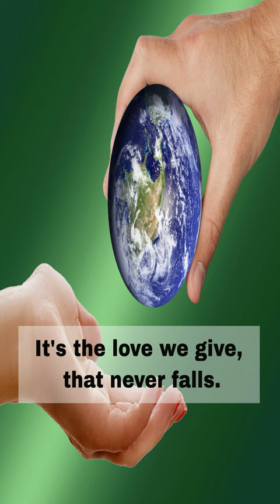Speading Love and Kindness - Neville Goddard's The Most Precious Gift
Welcome to a poetic journey through Neville Goddard's "The Most Precious Gift," where the power within beckons. Join us as we explore the magic of imagination, the essence of belief, and the beauty of gratitude's embrace. In this rhyming text, we delve into the wisdom of shaping our reality through thoughts and dreams, unlocking the treasure hidden within.
Prepare to be captivated by Neville Goddard's transformative teachings, as we uncover the secrets to unlocking our hidden potential and receiving life's abundant blessings. Get ready for an engaging and enlightening experience that will inspire you to embrace the present moment and unveil the most precious gift within yourself.

I have added a playlist of some of my works... I would be honored if you check them out:

Below are some links to books that got me started on this Youtube journey...

Becoming Super Natural

Rhonda Byrne Books

The Magic

Matt Par: Tube Mastery was one of the products that got me going...

All information on this Youtube Channel are for educational, informational, and entertainment purposes only. The information contained in my videos are based on my opinions, and are not intended to give any medical advice. I am not a medical doctor, or a licensed professional. Any use of any information contained in my videos are done so at your own discretion, (at your own risk). You are solely responsible for any choices you choose to act upon. The content provided is not for anyone under 18 years of age.